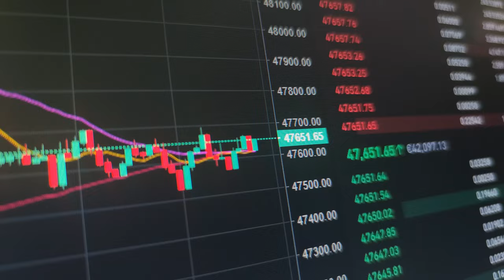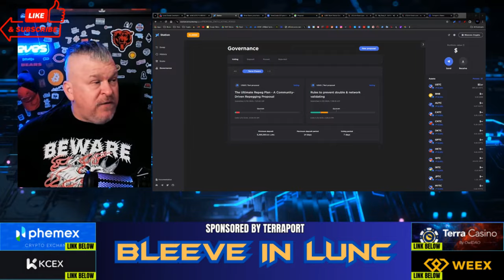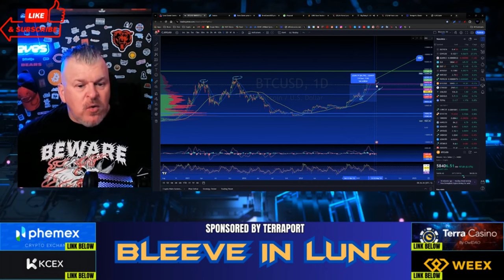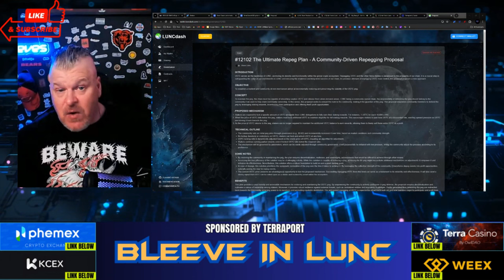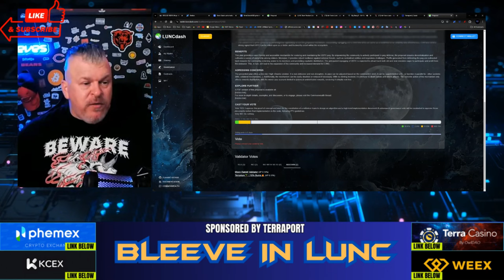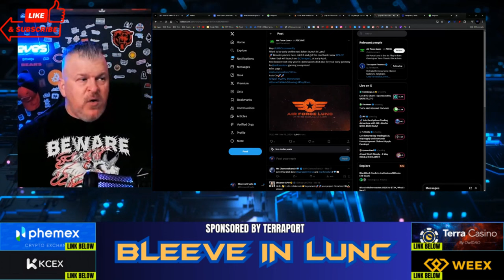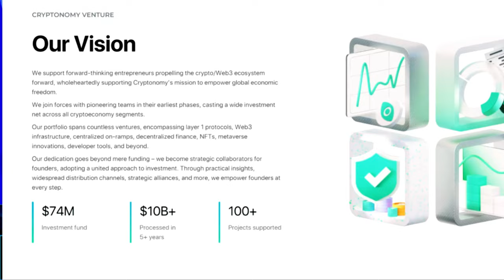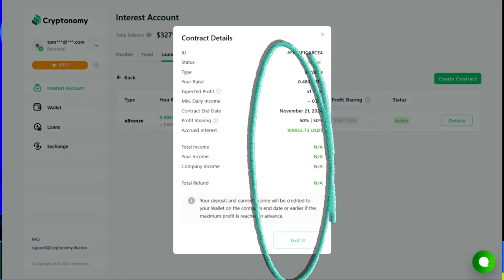LUNC RECOVERING!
CRYPTO WALLETS
🪙 ERC-20 Wallet: 0xD507c4eEf733dfC3AB7A145b0367a867a6C45e0C
🪙 BTC Wallet: bc1qsu5c76jkw08a0eqkfkzgcfya99vle3kxe93a3u
🪙 Solana Wallet: FKQssfYgC2qrENwG2cyJyqH7hEYxFWH149zFrGx5Tuj8
🪙 Terra Luna Wallet: terra1ecl4l7yp5cqzgl0hdrlxp8lwjrr6epdv43scsc